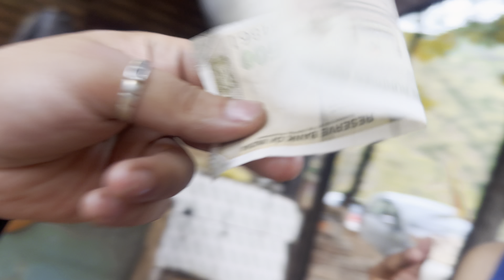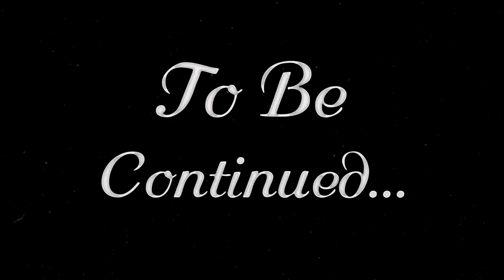Diksha ki waja sa jammu chod na padha😭|| z900 police na rok li😨